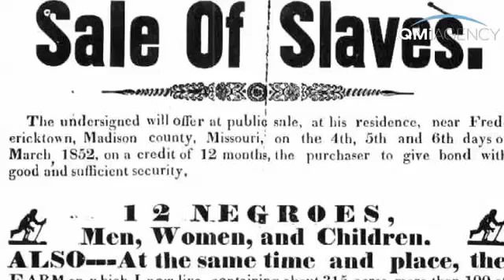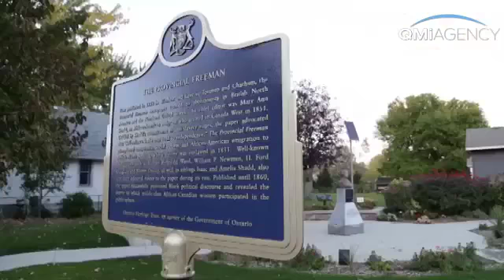Remember Me: Mary Ann Shadd Cary